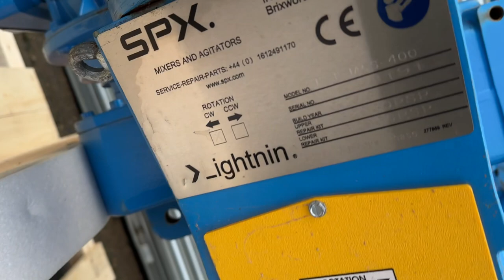1820 litre Stainless Steel Jacketed Process Vessel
Discover the untapped potential of a pristine 1,820 Litre stainless steel jacketed process vessel, manufactured by the industry leader Conal Tecnologia S.L in 2013. This top-of-the-line model, FKP V115, is constructed with the highest quality 904L stainless steel, ensuring durability and optimal performance for your industrial processes.

🔄 Unveiling Impressive Features:

 - Two top-mounted agitators for enhanced mixing capabilities.
 - A precision-engineered scraped wall PTFE blade mixer.
 - A high-speed twin-flighted hydrofoil mixer for efficient processing.

🚀 Elevate Your Operations:

Whether you're in the pharmaceutical, chemical, or food processing industry, this vessel is designed to meet your diverse needs. Its advanced features guarantee precise control over your processes, ensuring efficiency and reliability.

Don't miss out on this opportunity to upgrade your manufacturing capabilities! 💡💼